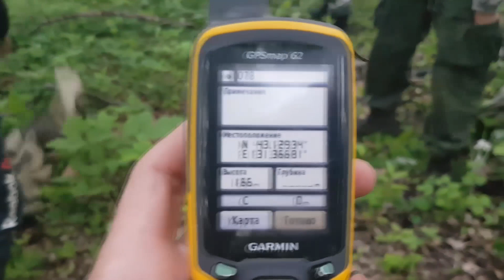Спецоперация: браконьеры попали в засаду на «Земле леопарда» \ Poachers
Оперативная съемка. Сразу двоих вооруженных нарушителей задержали государственные инспекторы «Земли леопарда» в ходе спецоперации. Браконьеры намеревались заняться охотой на солонцах – обустроенных ими площадках с солью для копытных, но были вовремя остановлены сотрудниками национального парка, угодив в собственную ловушку.